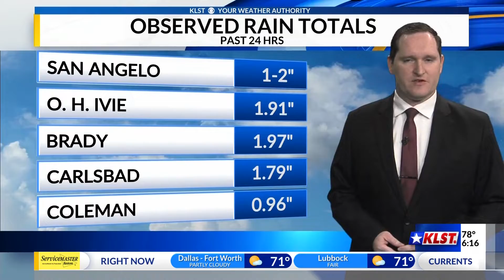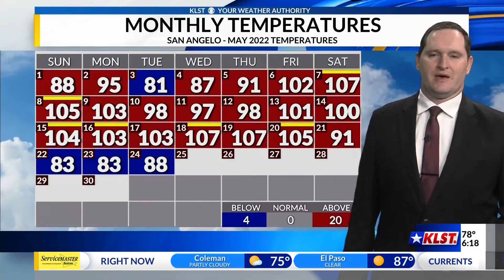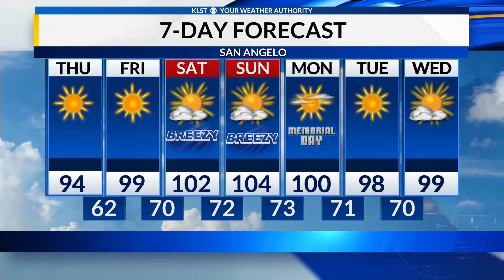KLST Evening Forecast: Wednesday May 25th